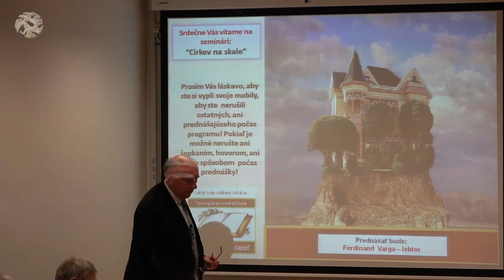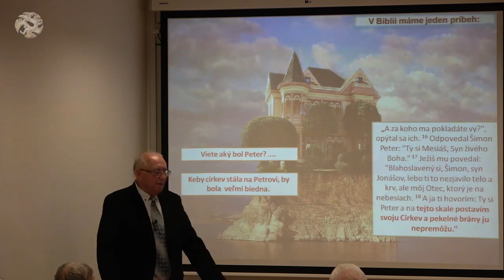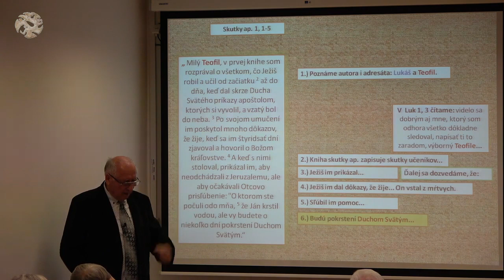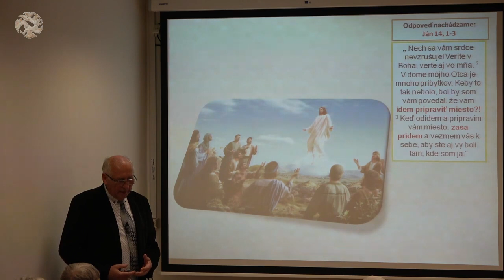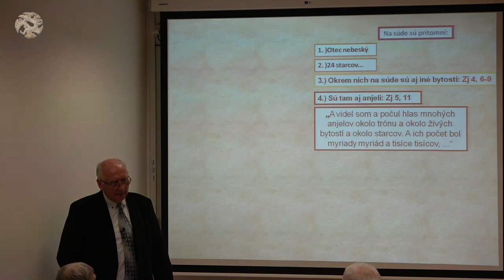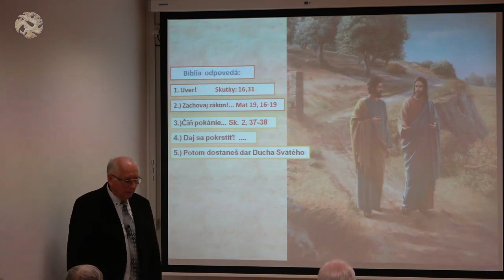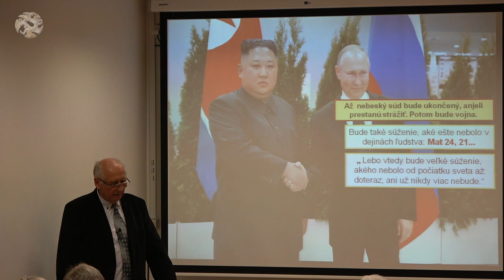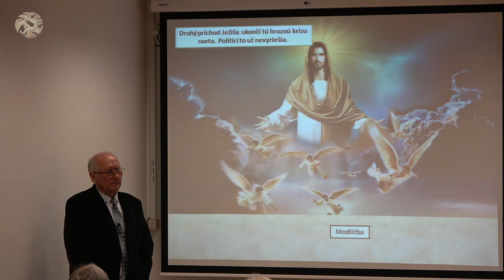Prečo musel Ježiš Kristus opustiť cirkev Cirkev na skale, F Varga